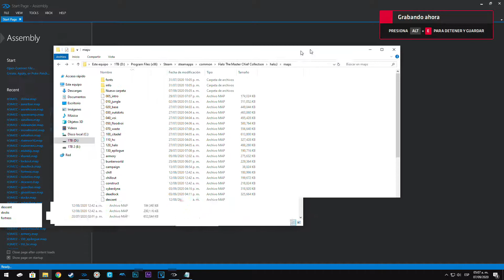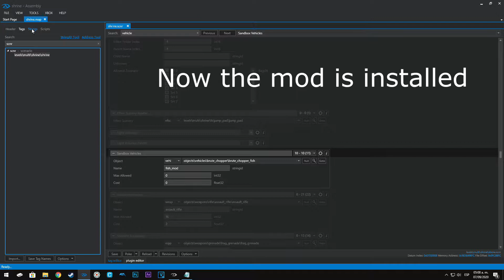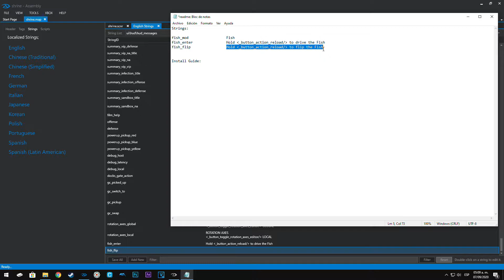Halo 3 - Drivable fish mod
Drive a fish

Halo 3 mods

00:00 Installation
02:18 Gameplay